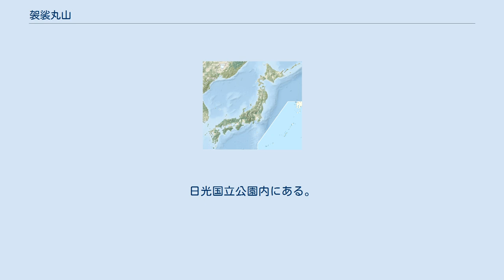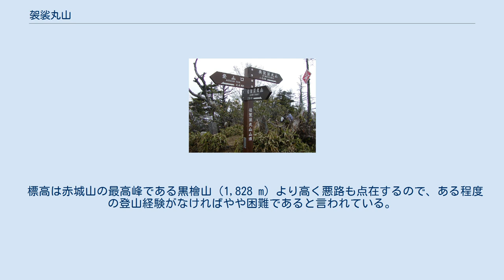袈裟丸山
袈裟丸山（けさまるやま）は栃木県日光市・群馬県沼田市と群馬県みどり市にまたがる山。
前袈裟丸山・中袈裟丸山・後袈裟丸山・奥袈裟丸山・法師岳の総称のこと。
一般には前袈裟丸山がこう呼ばれる。
標高は1,878 m（前袈裟丸山）。
最高点は奥袈裟丸山の標高点1,961 m。
袈裟丸連峰。
袈裟丸山は古い皇海火山を構成する一峰である。
日本三百名山。
名所としては寝釈迦像が有名。
 群馬県みどり市側の塔ノ沢登山口から入山する登山客がほとんどである。
塔ノ沢登山口へはわたらせ渓谷鐵道沢入駅最寄り駅。
登山口からしばらく道なりに進むと袈裟丸山の名所寝釈迦像がある。
日光国立公園内にある。
最高点の北900 m程の稜線上には、三等三角点（点名「鞍見」、標高1,957.9 m）がある。
 標高は赤城山の最高峰である黒檜山（1,828 m）より高く悪路も点在するので、ある程度の登山経験がなければやや困難であると言われている。
登山口には駐車場があるものの、収容台数がそれ程多くないので鉄道を利用する登山者も多い。
道中にはツツジを始めとする数々の植物が生い茂り、サル・リスなどの野生動物も現れることがある。
また避難小屋も設置されている。
登山シーズンになると多くの登山客が訪れ、登山道には長蛇の列ができることも珍しくない。